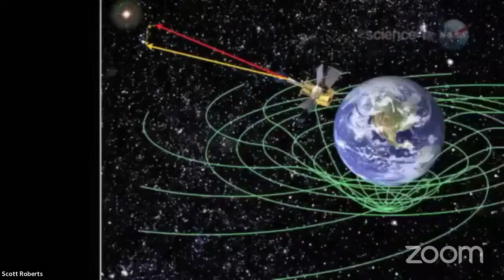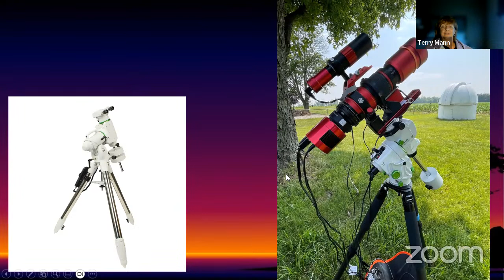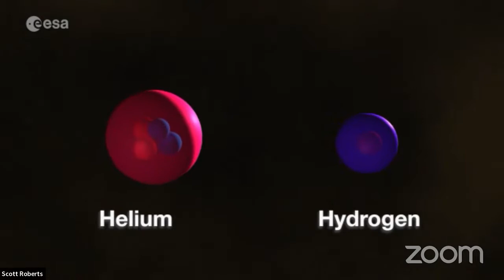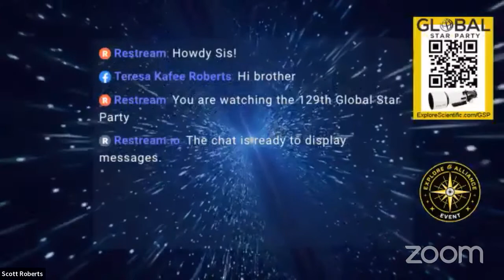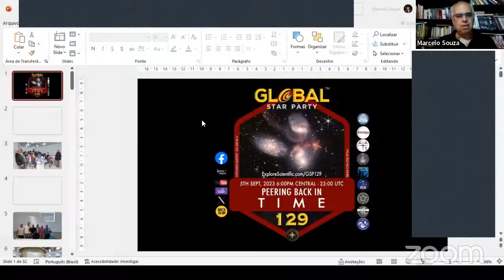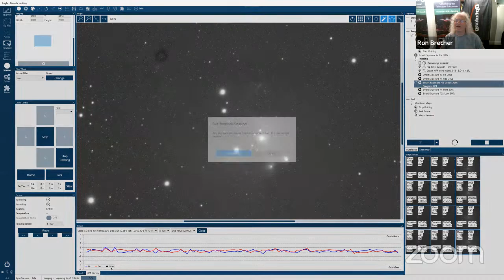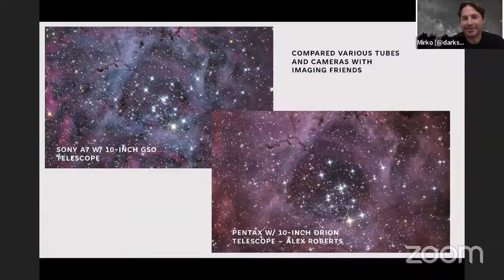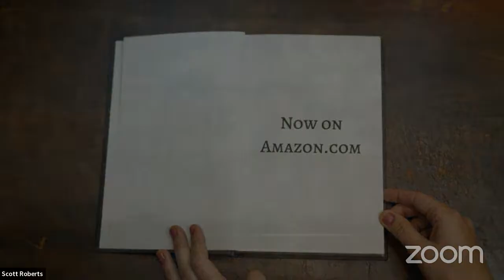“Peering Back Into Time” - 129th Global Star Party - Explore Alliance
Choose Your Platform and Watch the 129th Global Star Party Live

As astronomers, we're well-acquainted with the concept of "lookback time," often likening our telescopes to time machines. This analogy arises from our understanding of the speed of light and its ability to traverse vast cosmic distances. When we observe celestial wonders like the Stephan's Quintet galaxy group through our telescopes, we're actually witnessing photons that embarked on their journey hundreds of millions of years ago. In essence, we're glimpsing these galaxies as they existed eons in the past.

Yet, this time-traveling effect extends to the world around us as well. When we stand face-to-face with someone just a mere two meters away, the light reflecting off their visage reaches our eyes with only the briefest fraction of a second delay. Hence, everything we perceive is intrinsically connected to moments gone by, and in our constant observation, we find ourselves perpetually peering into the annals of time.

Schedule: Sept 5th, 2023 Times are in Central Daylight Time and UTC

6:00 p.m. 23:00 Scott Roberts- “Introduction”
6:05 p.m. 23:05 David Levy - “Introduction and Poetry”
6:15 p.m. 23:15  David Eicher - “Dave’s Exotic Deep Sky Objects: Sharpless 2-157”
6:30 p.m. 23:30  Terry Mann - “Long, Long Ago”
6:45 p.m. 23:45 Robert Wilmore - “Tips for Public Outreach”
7:00 p.m. 00:00 Special Features
7:15 p.m. 00:15  Tim Hunter - “The Barnard Objects”
7:30 p.m. 00:30  Cesar Brollo - “Southern Sky Astronomy from the Balcony”

7:45 p.m. 00:45 Ten Minute Break

7:55 p.m. 00:55 - Adrian Bradley - “Chasing Dark Skies”
8:10 p.m. 01:10 -  Marcelo Souza - “Looking to the Past”
8:25 p.m. 01:25 - Ron Brecher - “We Are the Time Machines”
8:40 p.m. 01:40 - Jon Schwartz - “Drawing Out the Universe”
8:55 p.m. 01:55 - Mirko Maher - “Comparing Deep Sky Images”